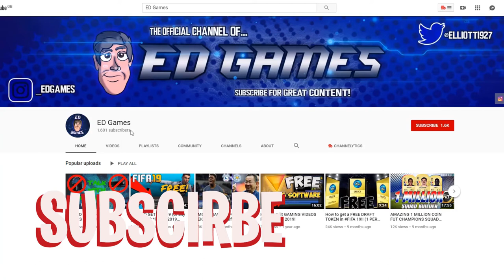INSANE ICON PULL FROM BASE ICON ROULETTE - FIFA21 Road To Glory #11